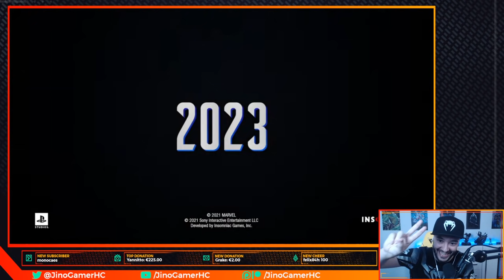MARVEL'S SPIDERMAN 2!! VENOM!! - LIVE REACTION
TRAILER/GAMEPLAY de MARVEL'S SPIDERMAN 2 con VENOM en la presentación PLAYSTATION SHOWCASE para PS5!!